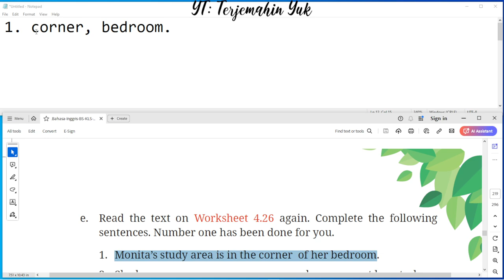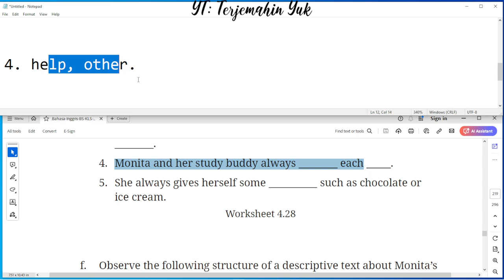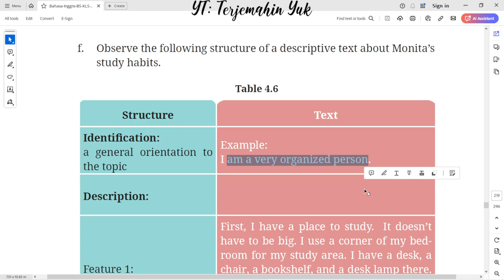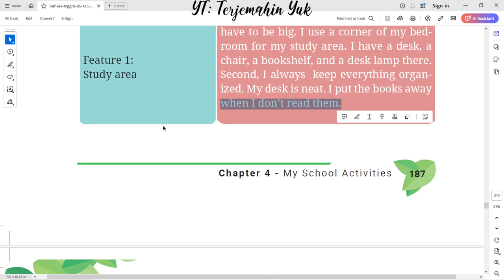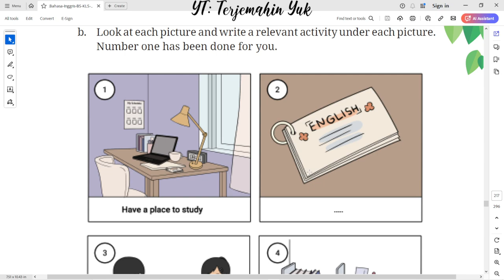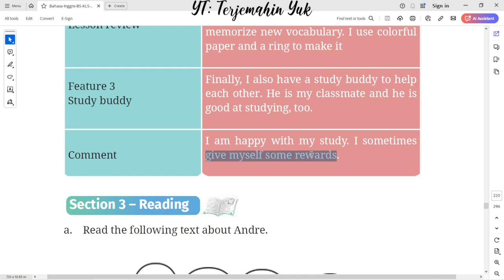Hal. 187-188 kelas 7 Terjemahan Buku Bahasa Inggris SMP Kurikulum Merdeka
Read the text on Worksheet 4.26 again. Complete the following sentences.
Worksheet 4.28
Table 4.6 : Observe the following structure of a descriptive text about Monita’s study habits.

terjemahin yuk
terjemahinyuk
terjemahkan yuk
Tingkat Lanjut
kunci jawaban
belajar bahasa inggris
pelajaran
halaman .